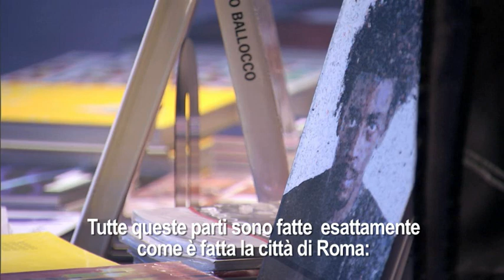MACRO - Museo d'Arte Contemporanea di Roma - lighting by iGuzzini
Inaugurazione del Museo d'Arte Contemporanea di Roma.

Il sindaco della città Giovanni Alemanno, con Odile Decq, autore del progetto architetturale ed altre importanti personalità governative hanno presentato il nuovo museo ad una numerosa platea di giornalisti.

All'interno del video trovate un'intervista ad Odile Decq, nella quale racconta l'idea attorno alla quale si è sviluppato il suo progetto.

L'illuminazione è interamente realizzata con apparecchi iGuzzini